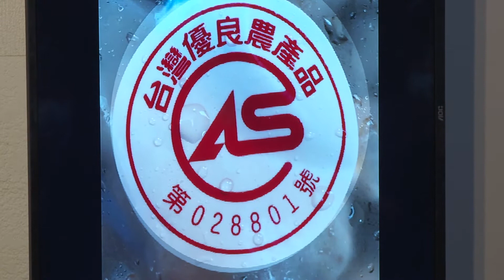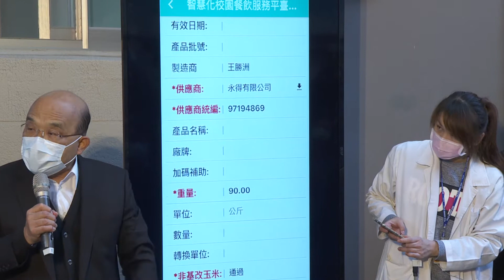2021年1月5日行政院長蘇貞昌視察學校供餐採用國產食材作業情形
行政院長蘇貞昌今（5）日一早前往桃園大溪國小訪視，瞭解學校供餐採用國產食材作業情形。院長表示，臺灣擁有最好的營養午餐制度，為了讓家長放心、孩童吃得安心，學校營養午餐使用「三章一Q」食材，餐費補助更由每人每天3.5元提升近一倍到6元；透過「三章一Q」制度，食材皆有標章亦可溯源，透過QR Code清楚追蹤食品來源。

蘇院長表示，今天不僅視察大溪國小1所學校，也因大溪國小午餐廚房供應周邊4所學校營養午餐，可說是視察「1+4」所學校；政府用行動向全國家長報告，孩子在學校吃的營養午餐，均優先採用國產食材。從校方的說明可看出，智餐APP及全國各縣市校園食材登錄平臺的大系統已完成，食材有「三章」，即肉品有肉品標章（CAS臺灣優良農產品標章）、有機食品也有有機食品的標章（臺灣有機農產品標章）及溯源的標章（產銷履歷農產品標章），再加上「一Q」QR Code（臺灣農產品生產追溯條碼）。

蘇院長感謝教育部與農委會一起辛苦建置系統，透過全國各縣市校園食材登錄平臺的大系統，可連結每位生產者的姓名、地址、電話及統編等清楚資訊。例如今天的午餐食材包括絞肉、魚丸、牛番茄、有機蔬菜及鄰近生產的雞蛋等。

蘇院長也感謝學校的辛勞，一套制度要建立起來相當不容易，需透過學校教育局、校長、老師、廚工與營養師等日復一日的努力。大溪國小不僅作為中央廚房，且提供周邊4所學校共5校1,200人的營養午餐。院長也請教育部朝此方向來協助規劃，除選用「三章一Q」食材，也希望學校都能有這樣廚房，並與地方共同配合，才能為孩子做得更好。

蘇院長也以健保制度為例，臺灣防疫能做到世界第一的基礎，來自於我國擁有全世界最好的健保制度，每人都能便利使用健保卡。臺灣也有最好的營養午餐制度，從今（110）年起，政府補助學校午餐使用「三章一Q」食材，自原本每人每天3.5元提升至6元，不僅讓國中小孩子的營養午餐建立在良好基礎，選用最優質的本國食材，也可拓展在地食材與增加國人信心，並提供本國農漁民好的通路。

蘇院長表示，蔡英文總統特別交代，學校不僅要做到校園安全，明（111）年2月底全國中小學班班有冷氣，為了讓家長放心、孩子吃得安心，政府已建置校園食材登錄平臺，可供家長瞭解孩子在校享用的午餐食材內容。「有政府，會做事，努力做」，中央與地方配合一定做得好，優先選用本國食材、農漁民銷路好，孩子身體好，國家就更好。

今天陪同蘇院長視察的有教育部長潘文忠、農委會副主委陳駿季及桃園市長鄭文燦等，院長此行聽取營養師操作智餐APP及食材登錄平臺，藉由營養師現場示範驗收糙米飯、瓜仔肉、冬瓜魚丸、有機小白菜及番茄蛋花湯等今日菜色，瞭解大溪國小的午餐菜單驗收流程。隨後院長親自著頭套與鞋套現地視察午餐廚房，觀看食材前處理區、乾料區、餐具洗滌區，同時瞭解配膳區及烹飪區的運作情形。

教育部表示，大溪國小學校午餐中央廚房，供應該校及周邊內柵國小、永福國小、美華國小、福安國小共5所學校午餐，供餐數約1,200人。希望家長透過食材登錄平臺的資訊揭露，瞭解孩子午餐食材內容、驗證章Q或原料產地（國）及製造供應商等資訊。此外，去（109）年12月22日已完成全國22縣市、3,368所國中小午餐採購契約換約，約176萬學生受惠。